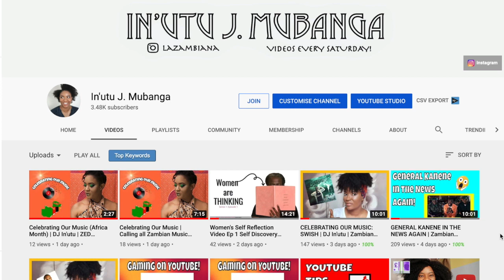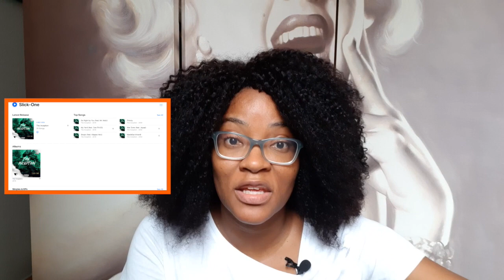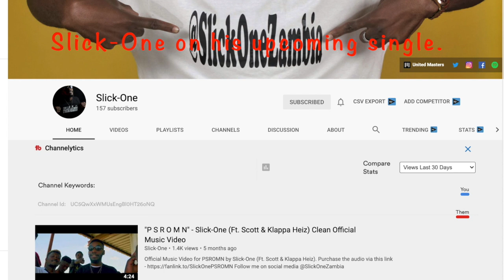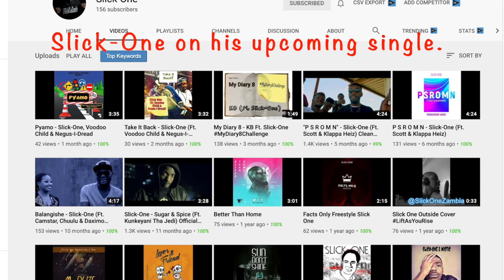CELEBRATING OUR MUSIC: Slick-One | Gimme Love REACTION | DJ IN'UTU ✰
CELEBRATINGOURMUSIC: SlickOne | GimmeLove REACTION | DJ IN'UTU ✰ On this channel I share with you, different music talent from Zambia and the African continent.

- a randomizer picks comments from my most recent post!

✰ LIKE/FOLLOW THESE FACEBOOK & TWITTER PAGES! ✰

ABOUT SLICK-ONE

"After the successful release of his debut album “The Inception” on the 4th of December, 2019, Lusaka based Hip-Hop artist Slick-One is back in the studio working on his sophomore album also set to be released towards the end of the year. The first promo single off the album which is yet to be given an official is an Afrobeat beauty titled “Gimme Love” and it features the Mwata himself “Cee Thr33” and Slick’s long-time collaborator, the musical maestro “Voodoo”. The song was produced by “Wavey” with a few additional production touches from “Sarrz Beatz”. “Gimme Love” is a not so self-explanatory groovy tune where the guys talk about their emotional and physical attraction to a beautiful lady and also their intentions of pursuing a mutually romantic relationship. “Gimme Love” will be available online on all streaming platforms worldwide on the 10th of August, 2020."